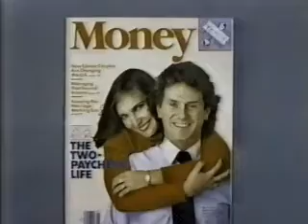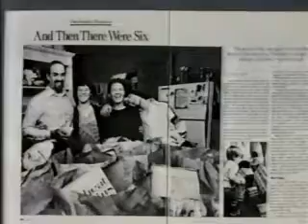Money magazine commercial from 1981